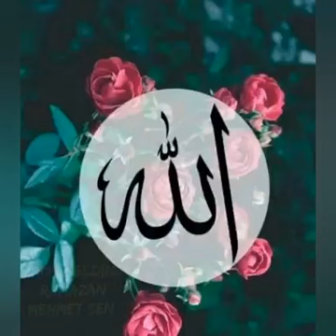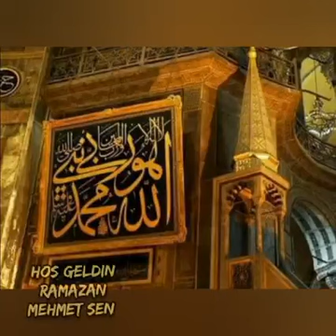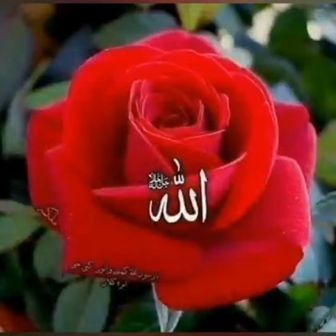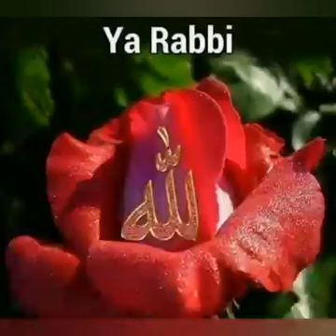Hoş geldin Ramazan ilahisi. F Mehmet ŞEN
Hoş geldin Ramazan ilahisi.
Söz ve makamı bana aittir. Müziksiz ilahi.
F.Mehmet ŞEN
19 Mayıs Çandır Mahallesi Ortakillik Camii imam hatibi.